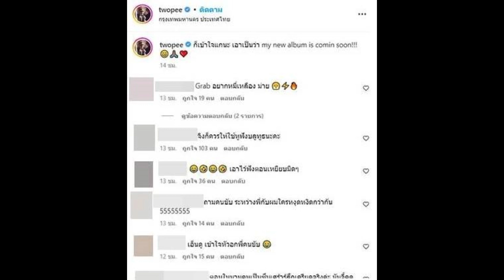โต้ง ทูพี นั่งแท็กซี่ เปิดเพลงใหม่ให้คนขับฟัง เจอตอกกลับคำเดียว เงิบเลย